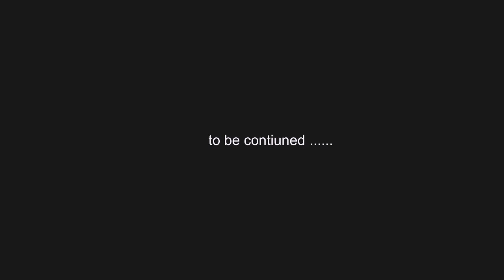angin sung sung lagu tapsel new cover akustik Rizky ALVINO LAGU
Angin sung sung
cover akustik
lagu tapsel
Rizky alvino
Project by Rizhan musik official
padang lawas utara